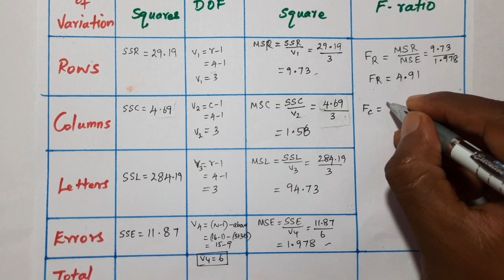PART 2 : Latin Square Design | Tamil | Analysis of Variance | Latin square Problem Tamil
PART 2 :
Latin Square Design | Tamil | Analysis of Variance | Latin square Problem Tamil